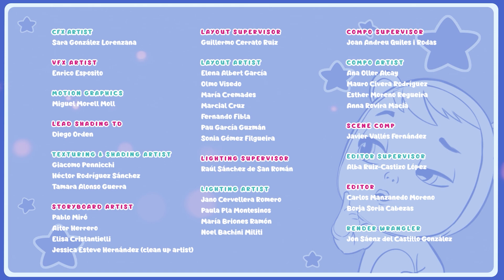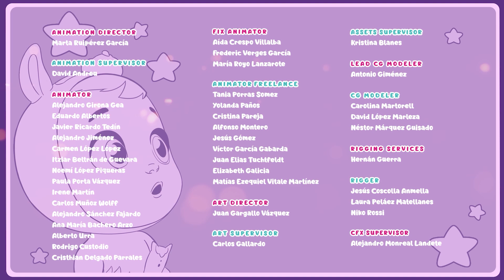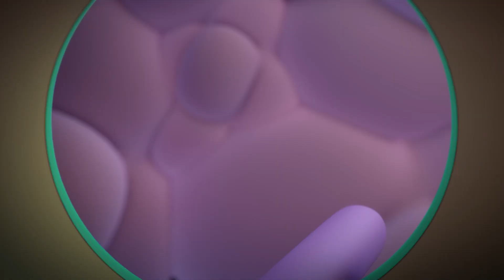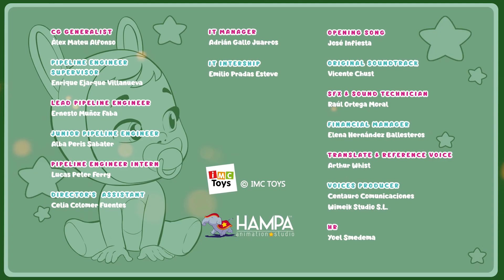🥺 DAGS ATT HA KUL 🥺 CRY BABIES 🌈 MAGIC TEARS 💧 AVSNITT SAMLING 💕 VIDEOS FÖR BARN PÅ SVENSKA